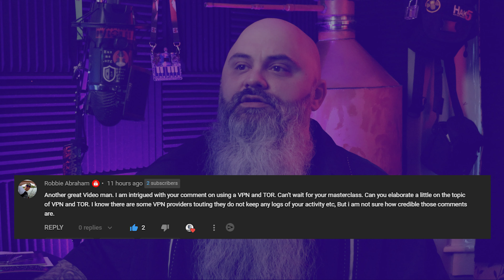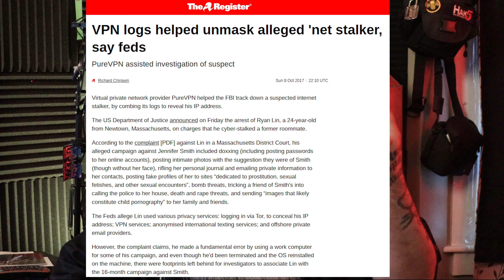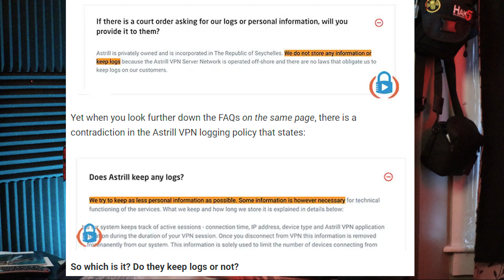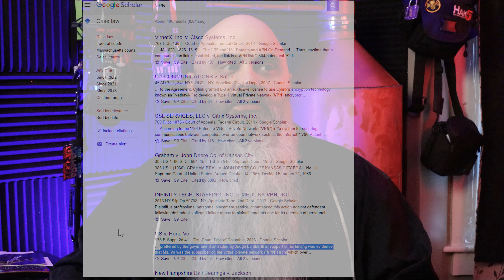No Logs VPNs fail for Darknet OpSec - Deep Dot Darknet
In this episode of Deep Dot Darknet I am answering Robbie Abraham's  question:
"I am intrigued with your comment on using a VPN and Tor...Can you elaborate a little on the topic of a VPN and Tor. I know there are some VPN providers touting they don't keep any logs of your activity etc, But I am not sure how credible those comments are."

The "no logs" sales pitch is just that. Much of the time the number 1 request of customers getting a VPN is if that VPN keeps logs. Of course they can say whatever they want, and you cannot verify either one...for the most part anyway.

Because I don't operate with a script and I simply answer the question as asked sometimes I tend to go out of scope. I think I did a bit of that in this, for that I apologize.

CHAPTERS

00:00 Introduction
00:00 Introduction
00:03 Robbie Abraham's Question about VPN's and Tor
00:18 My answer
09:22 Conclusion

PLAYLIST DESCRIPTION

In "Deep Dot Darknet " I do my best to answer the questions that you have given me be it on email, social media, or here on youtube. Most of the time these questions are in regards to the Darknet, hacking, particulars of being a darknet vendor or other InfoSec or OpSec related questions.

I had started the "Deep Dot Darknet " series, to be able to address these questions in a manner that was more complete than a "yes" or "no" response that you typically find in the comments sections.

Playlist for the Deep Dot Darknet  Series:
LEGAL STUFF

It is not intended to be legal or professional advice, and should not be relied upon as such. The creator of this video and any individuals featured in it shall not be held responsible for any actions or decisions made based on the information provided.

By watching this video, you acknowledge that the creator and individuals featured in it are not responsible for any actions or decisions that you may make based on the information provided. You also acknowledge that the information provided in this video may not be accurate, complete, or up-to-date, and that it is your responsibility to verify any information before relying on it.

This video does not endorse or encourage any illegal or unethical activity. The creator and individuals featured in this video do not condone or encourage any illegal or unethical activity. If you choose to follow the information provided in this video, you do so at your own risk and are solely responsible for any consequences that may result.

The creator and individuals featured in this video shall not be held responsible for any damages or losses resulting from the use of the information provided in this video. This includes, but is not limited to, direct, indirect, incidental, consequential, and punitive damages.